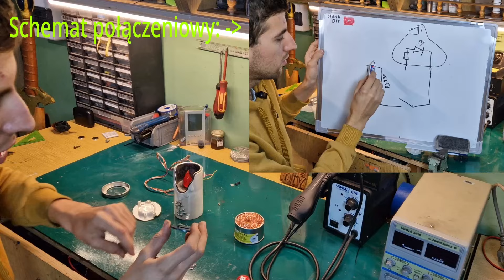Zrobiłem Wieczny Znicz / Łatwo i Tanio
W tym filmie pokazuję jak przerobić zwyczajny bateryjny znicz na taki który będzie świecił znacznie dłużej oraz będzie można go ponownie naładować.
Jeśli się podobało zostaw like i suba oraz udostępnij ten film dalej :D
Uwaga uwaga słuszna uwaga od widzów.
Diodę podłączamy do zewnętrzych padów na BMS. (Out + Out -) zabezpieczy to akumulator przed nadmiernym rozładowaniem.
Choć w przypadku takim jak na filmie akumulator i tak nie rozładuje się do zera ponieważ na diodzie led występuje spadek napięcia wynoszący 2V
Czyli dioda nie będzie już przy tym napięciu pobierała prądu.
Dzięki za czujność a ten znicz robiłem na szybko i nie przemyślałem wszystkiego do końca.